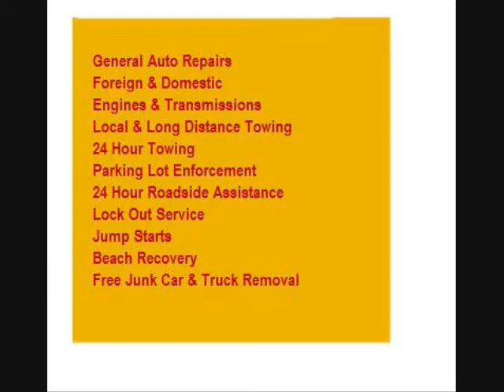A&R Towing picture slide show